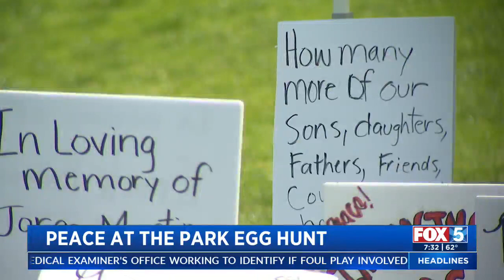Peace At The Park Egg Hunt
A San Diego police officer joined FOX 5 to speak about the event.